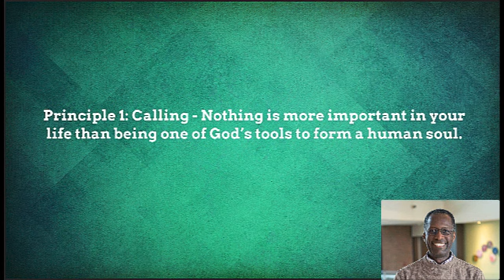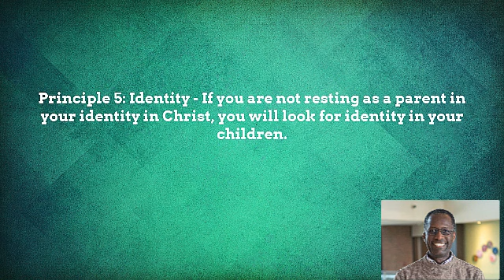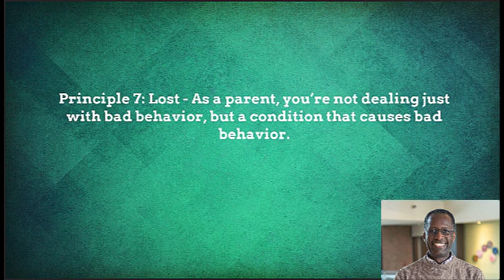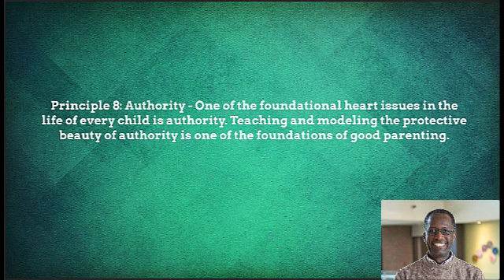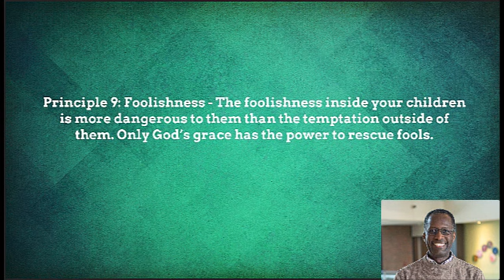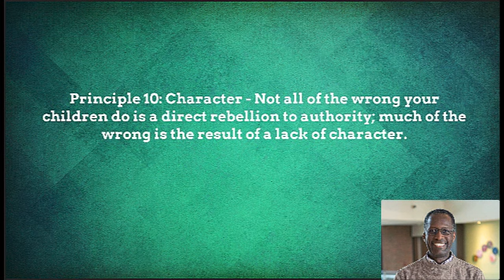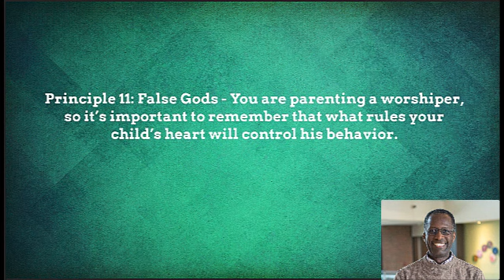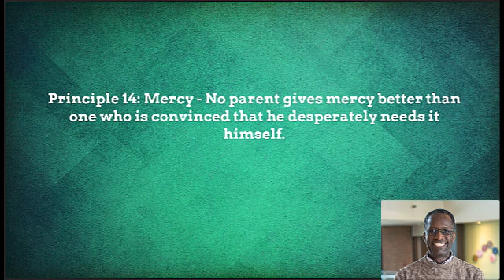14 Gospel Principles For Parenting: Part 2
Discover 14 transformative Gospel principles in these two teachings that can revolutionize your parenting journey. From understanding your calling to embracing grace, authority, and mercy, these principles offer valuable insights for nurturing your child's heart and character. Gain wisdom and guidance in raising children who are rooted in faith and love.

Table of Contents:
00:00 - Introduction and Review
01:24 - Principle 1: Calling
01:55 - Principle 2: Grace
02:31 - Principle 3: Law
04:11 - Principle 4: Inability
04:56 - Principle 5: Identity
06:12 - Principle 6: Process
06:41 - Principle 7: Lost
07:36 - Principle 8: Authority
14:14 - Principle 9: Foolishness
19:59 - Principle 10: Character
23:27 - Principle 11: False Gods
26:54 - Principle 12: Control
28:19 - Principle 13: Rest
29:56 - Principle 14: Mercy
31:10 - Bringing It Home: Final Thoughts
32:05 - Learn more at jameslongjr.org

Are you longing to find answers to the deeper issues of life? Join Dr. James Long, Jr., a pastor, counselor, and university professor with over 30 years of experience. Hear James as he tackles some of life’s biggest questions and helps us find God’s solutions to life’s struggles. Learn the power of living by God’s grace and for His glory. Experience the joy of forgiveness and freedom found in Jesus Christ alone. If you are in search of freedom, you will love being part of this conversation.